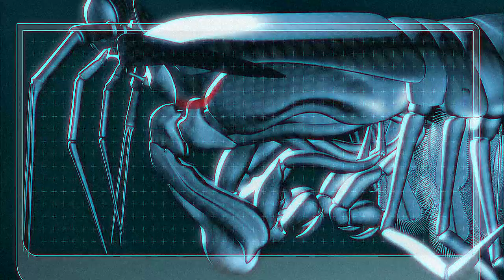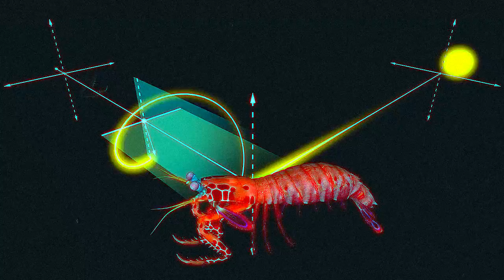Startled Insects - Fastest Claw (MV)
A tribute to Startled Insects!
Dedicated to 30th anniversary of their 1st longplay Curse Of The Pheromones

Startled Insects - Fastest Claw (from 1987 album Curse Of The Pheromones by Antilles & Verve records)

The Fastest Punch in the World (2012) Smithsonian Channel
The Snail-Smashing, Fish-Spearing, Eye-Popping Mantis Shrimp (2016) Deep Look

Montage:
Patryk Ludamage (C 2017) [PATRYK FILMS]